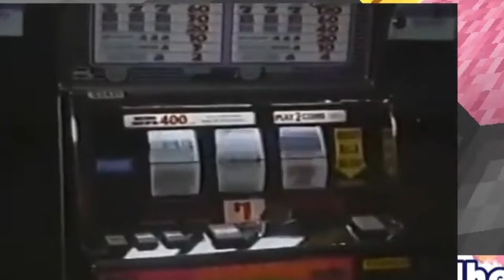Jelly Hoshiumi Is Not Having A Minecraft Addiction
Outro: Alexander Nakarada - Adventure